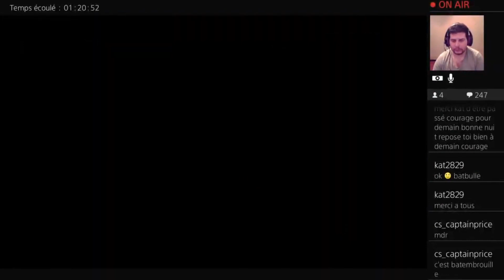Assassin's Creed Rogue EP17 - De l'annexe à New York - Let's play (fr)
On se retrouve pour un nouvel épisode et cette fois ci on va faire de l'annexe a New York

Bon Visionnage
Warlox